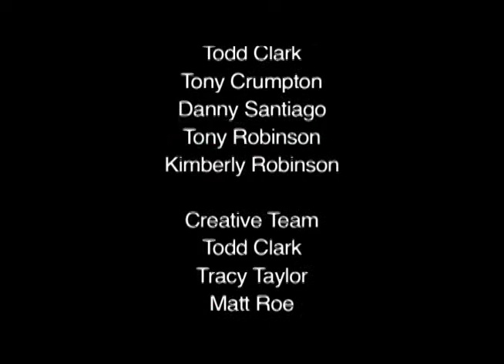"Stewart" - Twelve Twenty Twenty Twelve